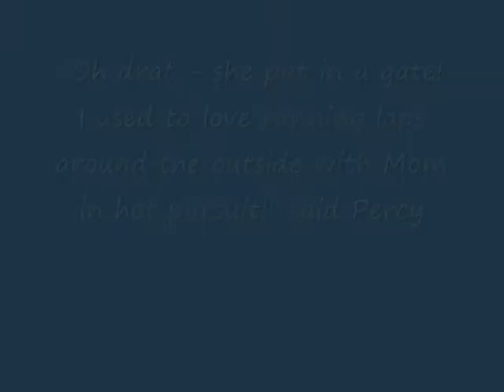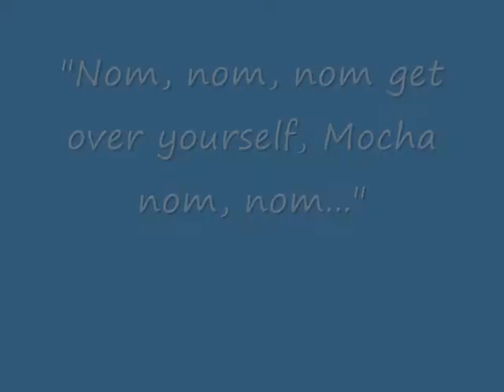Mocha and Percy enjoying a beautiful day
It was a beautiful sunny day so I took Percy and Mocha out for a little stroll in the sunshine.  Percy just wanted to eat all the grass he could - while Mocha just wanted to pose.  She's such the little diva.  People always comment to me at show how poised she is on the judges stand.  She does that at HOME as well, as you'll see LOL

My cats are inside my fenced yard and with me supervising them.  Free roaming cats is never a good idea - there's far too many dangerous things out there for them.

Percy the Persian and Café Mocha Valencia the Ragamuffin were both adopted from shelters as adults.